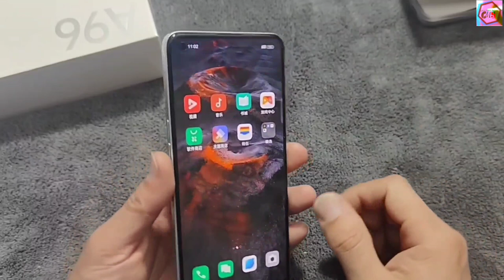Oppo A96 5G Unboxing!